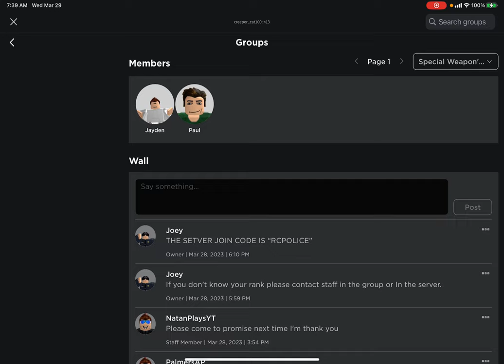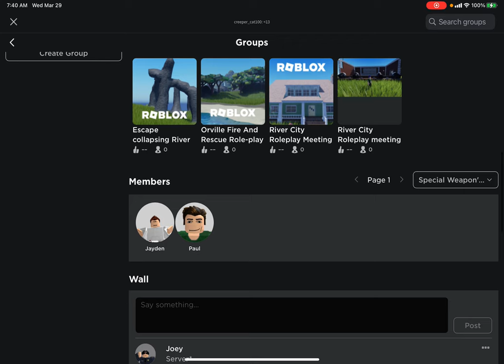Come Roleplay with me!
Have you ever wanted to RP with me? Welp today’s your chance! By using that Server code you can join me in my ERLC Server. Also flllow ME to join me in a game